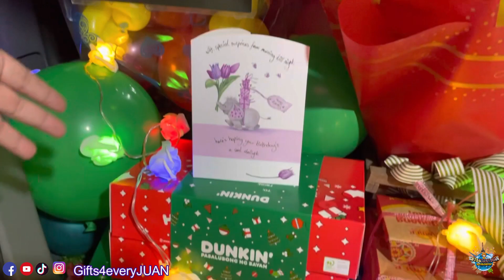BEST MOM EVER! - SURPRISE DELIVERY IN PILILIA RIZAL | SIRC PAULINO MATERIANO